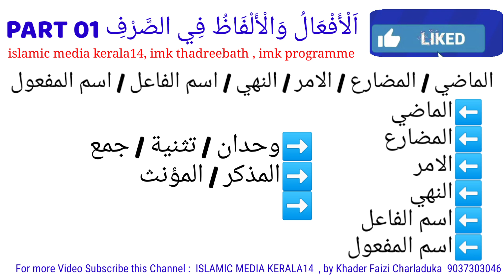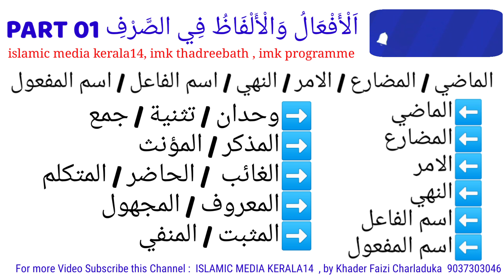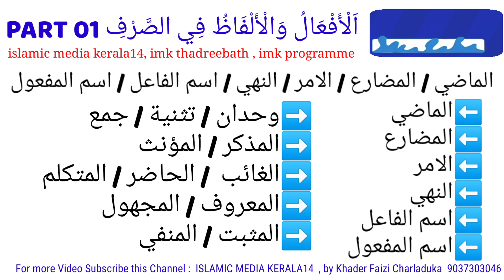ക്രിയകളെ പഠിക്കാം ഭാഗം-1 imk madrasa islamic media kerala14 imk class samastha class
ക്രിയകളെ പഠിക്കാം ഭാഗം-1 madrasa islamic media kerala14 imk class samastha online exam video for everyone imk imk14